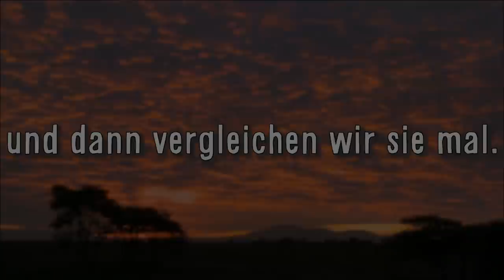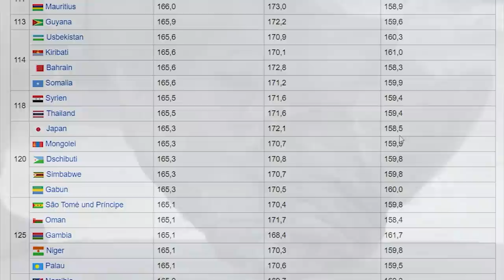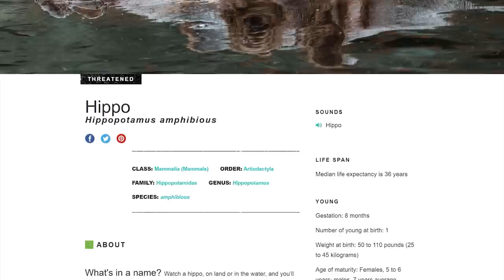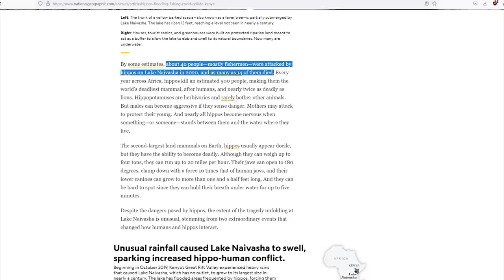Nashorn VS Nilpferd - Welches Tier Würde Einen Kampf Gewinnen?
Nashorn VS Nilpferd aka Rhinoceros VS Flusspferd oder genauer gesagt Ceratotherium simum VS Hippopotamus amphibius - Welches Dieser Tiere schnappt sich den Platz als 2. Stärkstes Landtier der Welt?
Beide gehören zu den größten und stärksten Tieren der Welt und sind allen Raubtieren an Land durch reine Masse, Größe und Muskelkraft überlegen.
Aber welches Tier würde einen Kampf gewinnen, wenn sie gegeneinander antreten würden?

0:00 Beginn
1:15 Größe & Stärke
7:00 Kampffähigkeiten
10:01 Battle
11:34 Fazit

▬ Quellenangaben ▬▬▬▬▬▬▬▬▬▬▬▬